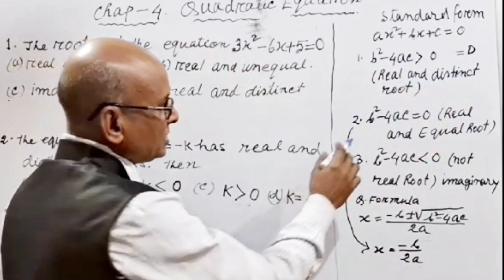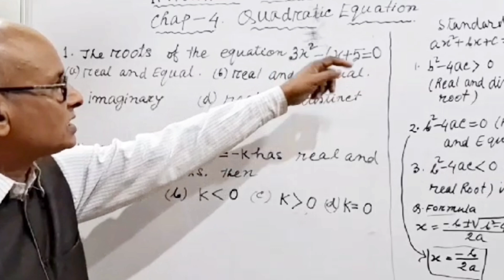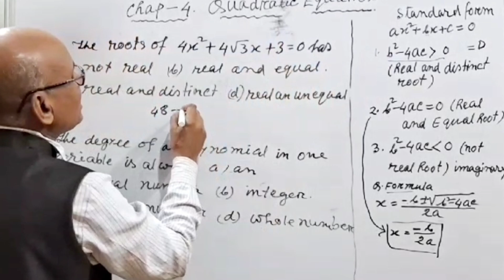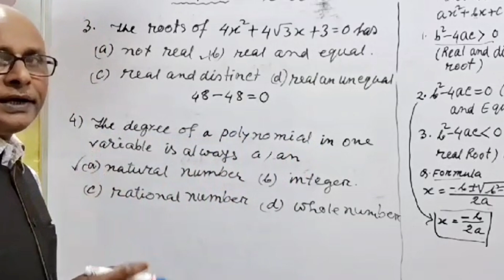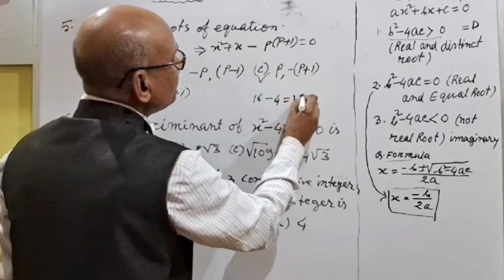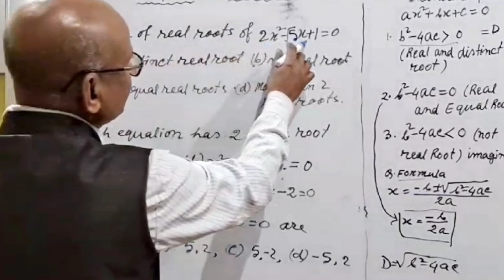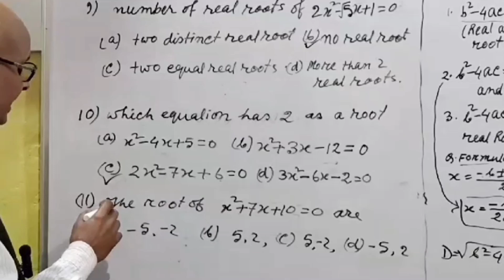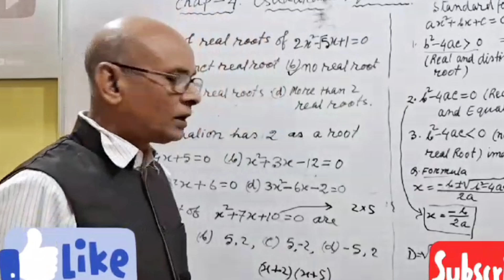Most Important MCQ Maths Class 10 | Quadratic Equations | Chapter 4 | Ncert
by Rahman sir

Welcome to Royal Coaching jorhat

About:
In this video we are going to learn how to solve MCQ Maths Class 10 ncert chapter 4 Quadratic Equations quickly using short and easy tricks within few seconds

most important mcq maths class 10 chapter 4
mcq maths class 10 quadratic equations
important mcq class 10 ncert
easy trick to solve mcq class 10 maths
how to solve mcq class 10
concepts of quadratic equation
hslc maths class 10
important mcq for hslc exams
important mcq for cbse class 10
royal coaching jorhat
mathematics